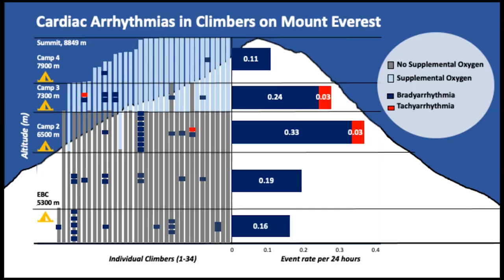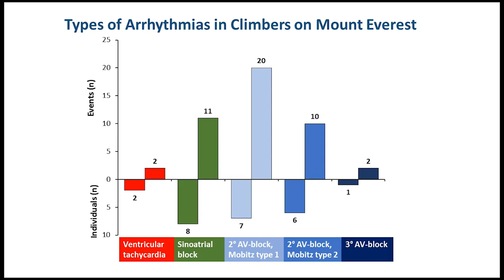SPI Exploratory Grant | Risk of Cardiac Arrhythmias at Extreme Altitude – Thomas Pilgrim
Thomas Pilgrim is a cardiologist at Bern University Hospital in Switzerland. His fieldtrip took place in spring 2023 with financial support of an SPI Exploratory Grant.